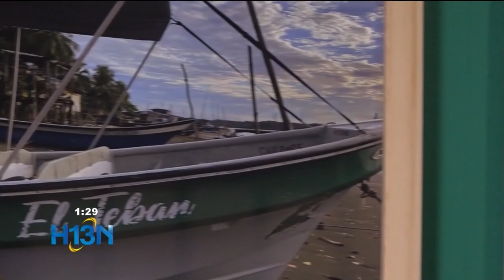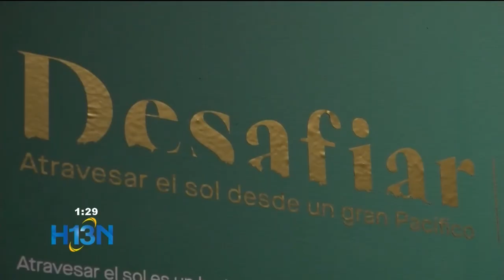Desafiar.Atravesar el sol desde un gran Pacifico: exposición que resalta el pacífico colombiano